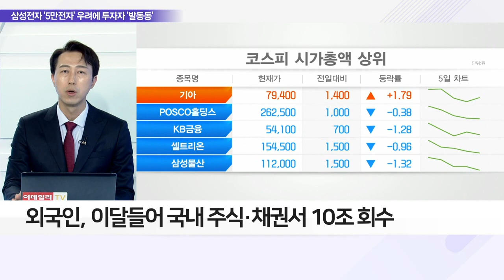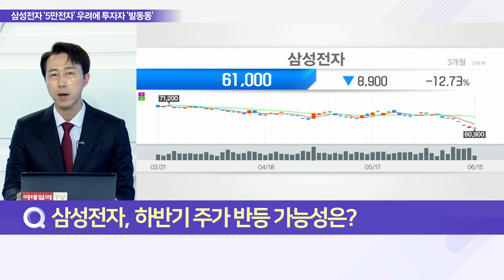시총 100조 증발 삼성전자 ‘5만전자’로 내려가나_이슈 파워 (20220615)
Q. 반년 만에 시총 100조 증발, 삼성전자 바닥은 어디?
- 삼성전자, 연일 신저가 기록에 '6만전자'도 위태
- 시총 469조 → 369조 원, 반년 만에 100조 원 증발
- 美 금리 인상·中 봉쇄 우려 겹치며 하락 가속화
- 최악의 경우, 5만 원 붕괴 전망도 나와
- 외국인 투자자 매도세 거세져… 3거래일 연속 신저가
- 외국인, 이달 들어 국내 주식·채권서 10조 회수

Q. 하반기 주가 반등 가능성은?
- 기존 메모리 반도체 업황 난항
- 국내 반도체 산업 경쟁력 강화·생태계 확장 속도
- 韓 메모리 반도체 강국임에도 비메모리 경쟁력↓ 평가
- 尹정부 "반도체 수출액 30% 증가" 국정 과제 채택
- AI·자율주행 발전에 비메모리 반도체 시장 집중 필수
- 파운드리 점유율 TSMC 60% VS 삼성전자 20% 미만

Q. '5만전자' 우려 확산, 투자자 전략은?
- 외인 지분 50.19% 감소세 체크 필수
- 주가 예측보다 선제적 대응 필요
- 기술적 지지구간 57,000원 부근 확인